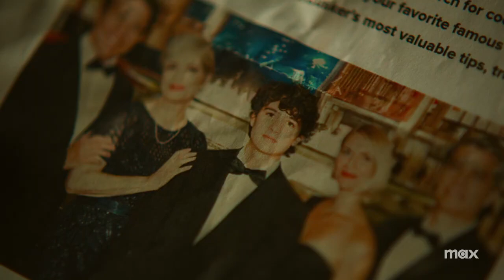Full Circle | Official Trailer | Max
Who do you trust? FullCircle premieres July 13 on Max.